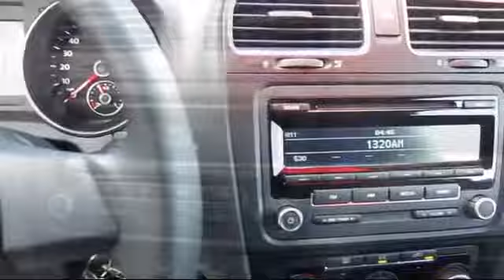2013 Volkswagen Golf Sacramneto Roseville Elk Grove Folsom Stockton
2013 Volkswagen Golf Stock Number: P22269 Vin:WVWAB7AJ1DW122755 .

Give us a call at or visit our for more information about this or any of our other vehicles.